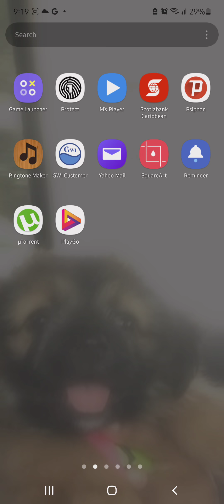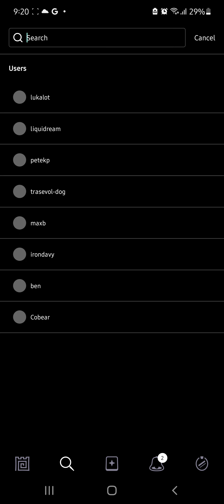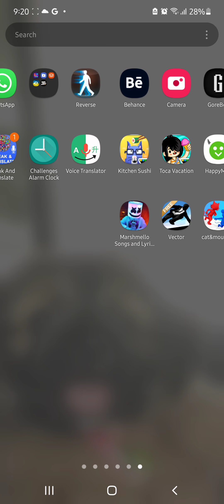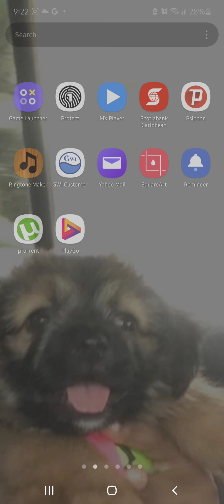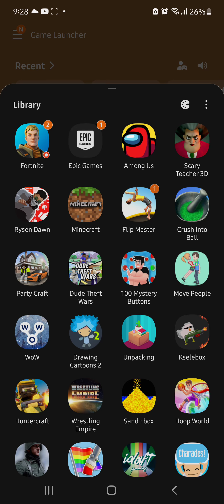March 25, 2022